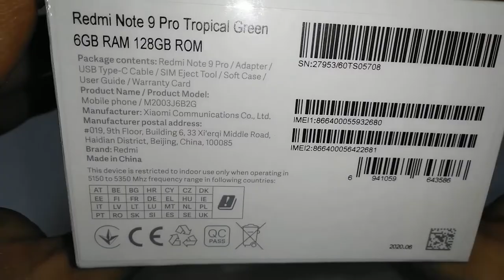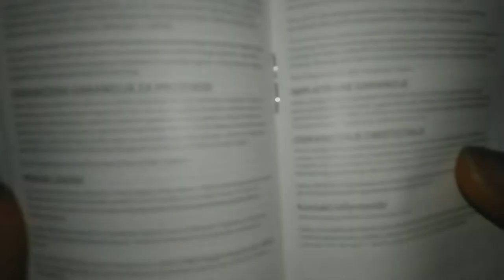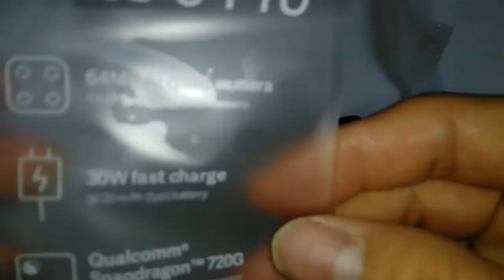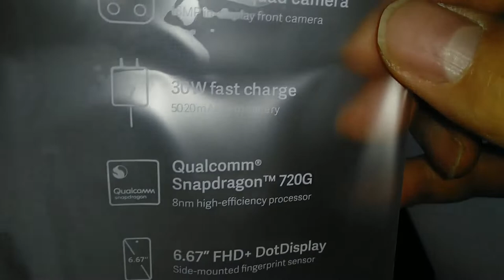Xiaomi Redmi Note 9 Pro Global Version (6GB+128GB) unboxing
tropical green color  version

30W fast charging.

network :

2G: GSM B2/B3/B5/B8

 3G: WCDMA B1/B2/B4/B5/B8

 4G: FDD-LTE B1/B2/B3/B4/B5/B7/B8/B20

       TDD-LTE B38/B40

 SIM Card Slots: Dual SIM Card Dual Standby (Nano SIM), Supports 2+1 card slot, nano-SIM + nano-SIM + TF

OS: MIUI (Based on Android)

 CPU: Snapdragon 720G, Octa-core, up to 2.3GHz, 8nm process technology

 RAM: 6GB

 ROM: 64GB

 Card Extend: Supports an external TF card up to 512GB (VFAT)

 Type: FHD+ Capacitive Touch Screen

 Features: 450nit (typ) Brightness, 1500:1 contrast rotio, 84% NTSC color gamut, TÜV Rheinland low blue light certification, Reading mode 2.0, Corning® Gorilla® Glass 5, Supports HDR display

Battery: 5020mAh(typ), Built in, lithium-ion polymer battery

 Quick Charge: 30W fast charge

 Charge Interface: USB Type-C